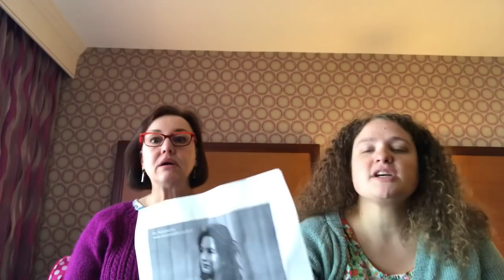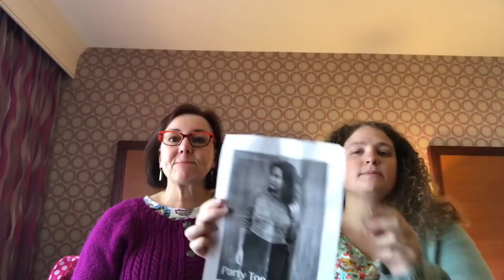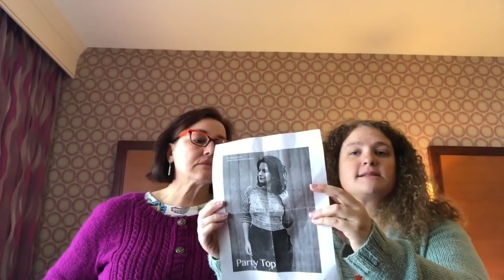Irocknits & Yarnhoarder Podcast together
Knitting Podcasts - let me know if you have a question

SHOW NOTES

Cori knit the Velynda
Cori showed sugar maple

Amber knit Mix & Match cardigan
Amber showed antler cardigan

Kelsey’s blanket is Lion Brand Yarn free knitting pattern L50221 overlapping squares afgahn made with Vanna’s Choice Acrylic Yarn